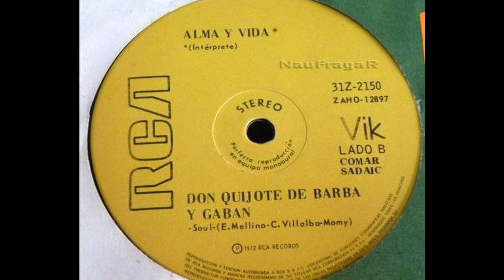ALMA Y VIDA - DON QUIJOTE DE BARBA Y GABAN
Sello: RCA Vik – 31Z-2150
Formato: Vinilo, 7", Single
País: Argentina
Publicado: 1972
Género: Jazz, Rock, Latin